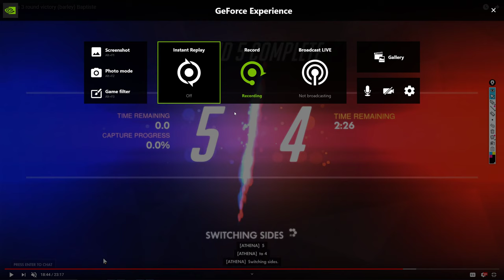Gold Baptiste VOD review - Baptiste the hero, CD discipline, Support Positioning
A nice long video where me and a student take a deep dive into Baptiste's kit/general support play.

TL;DR
- Breaking Baptiste's kit down
- Support CDs
- What does positioning look like and why it matters.